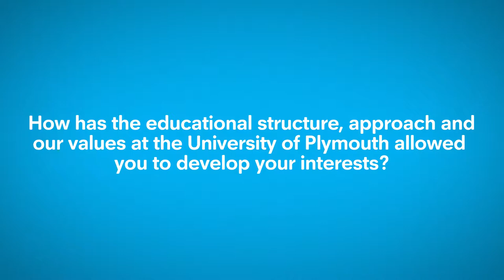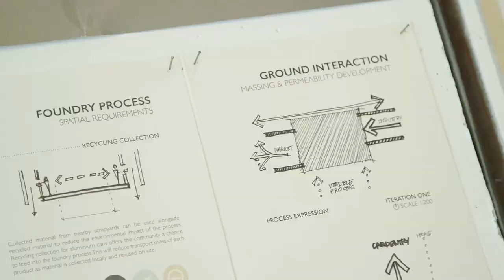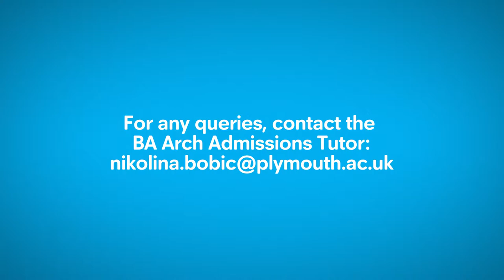BA (Hons) Architecture - George Davies